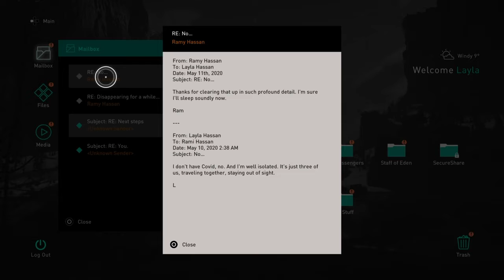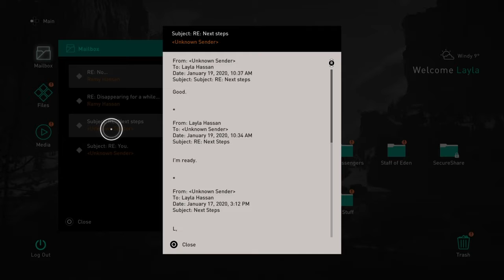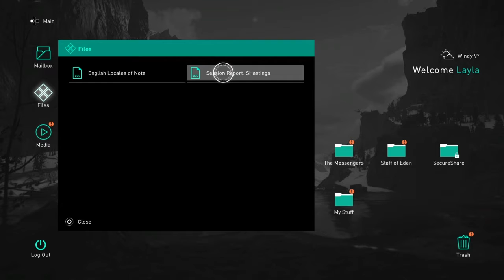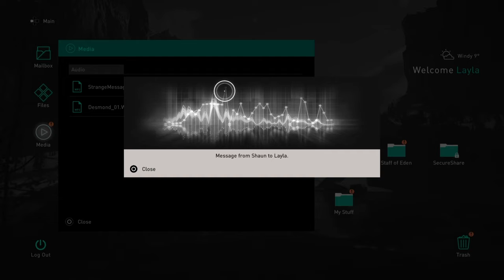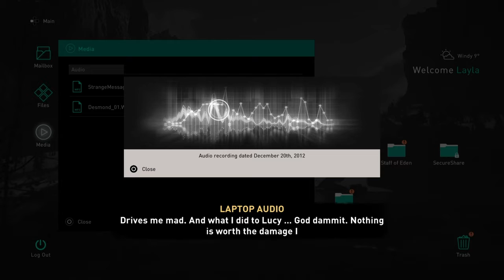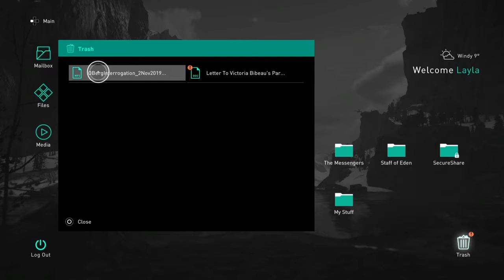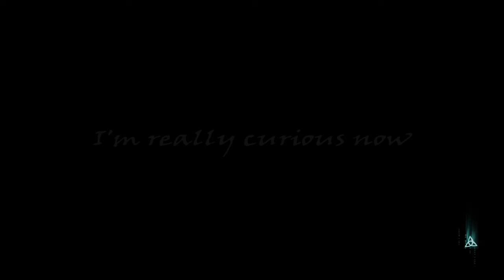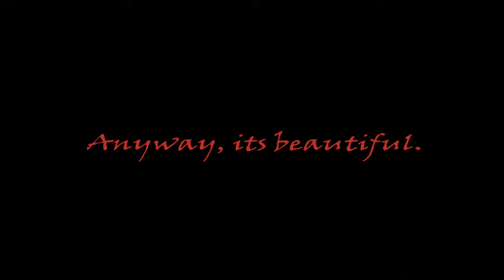A.c; Valhalla prt.5